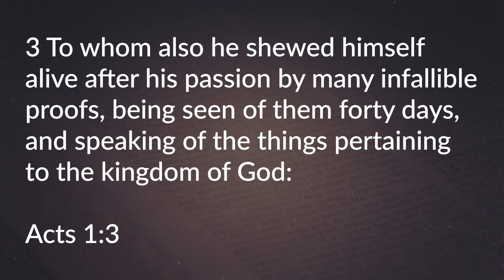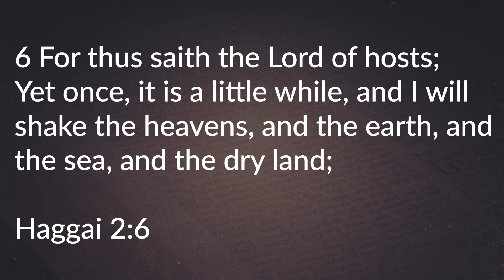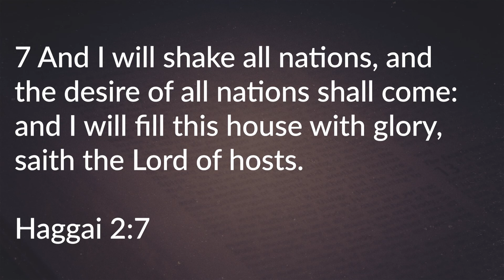Christ's Passion - SaturdayStory 03-20-2021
In this week's SaturdayStory, Bishop Dillon shares a humorous tale of a bull not quite ready for the slaughter house.